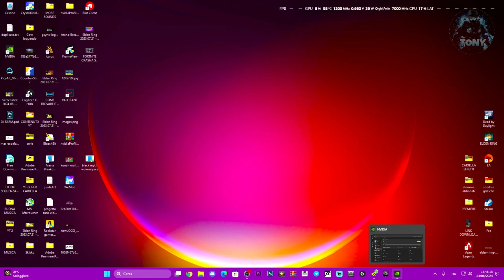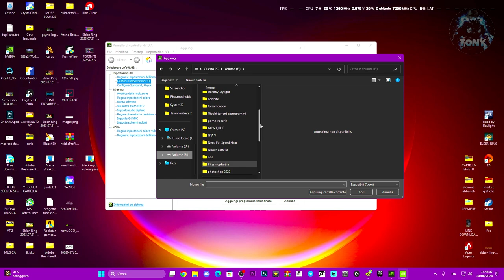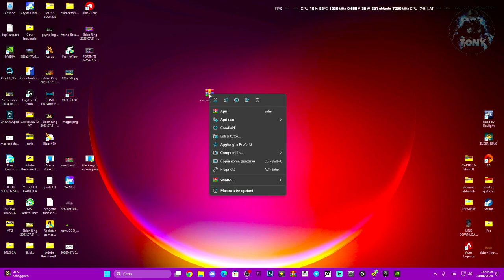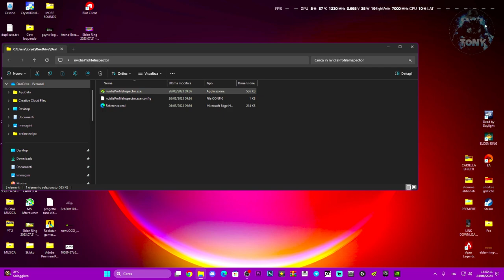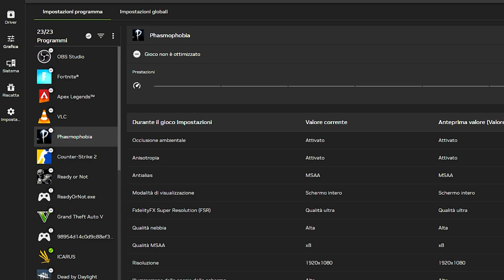COME AUMENTARE GLI FPS E MIGLIORARE LE PRESTAZIONI SU PHASMOPHOBIA - TUTORIAL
SE HAI PROBLEMI CON IL LINK ENTRA SU DISCORD!

MIO REFCODE:563685ph1

PC:
MOBO: B450 GAMING PLUS
CPU: R5 3600
GPU: 1660 SUPER
RAM: 16 GB
CASE: 4000D AIRFLOW CASE CORSAIR

VIDEO TUTORIAL
               GAMES---TECH---MICROSOFT